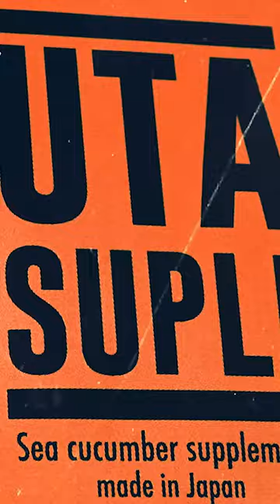【Reboot Style】Athlete Roster ② Junichi Yamamoto（Triathlete)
@rebootstyletv3704 ショート動画

★山本 淳一 選手（Athlete Works 代表）
1996年よりナショナルチームへ入り、トライアスリートとして20年近く競技活動に励む。
現在は、初心者からトップアスリートまで幅広く指導。都内を中心にトライアスロン愛好者のチームのコーチとして活躍しながら、自らもエイジグループ・カテゴリーでレースに出場。

2019年ITU世界選手権エイジグループチャンピオン。

Reboot Style→
 多くのトライアスリートが愛用する《UTA SUPLI》＆《Neutral Water》を展開

《UTA SUPLI》・・・疲労回復、二日酔い予防
→乾燥ナマコ100％の天然系サプリメント（無味無臭）
→必須アミノ酸全9種類、非必須アミノ酸9種類が高純度で含有
→保存料、着色料ゼロ

《Neutral Water》・・抗酸化、デトックス、アンチエイジング
→シリカ含有量330mg/Lの超高濃度シリカ水
→体内吸収効率化が極めて高いナノコロイド状のシリカ
→国内最高水準の品質のミネラルウォーター